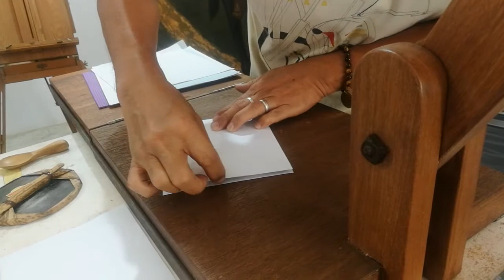Printing with a tortilla press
First time to use the Gamblin Tom Huck's Outlaw Black Relief Ink. Love the rich velvety black of this oil-based ink.